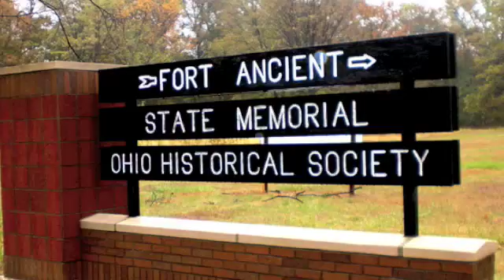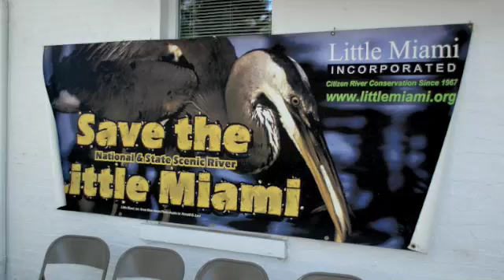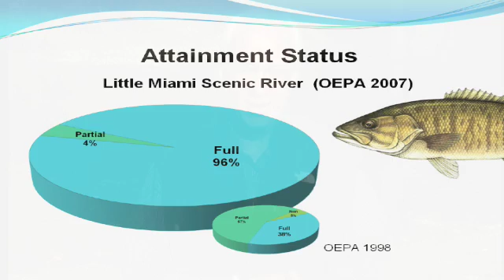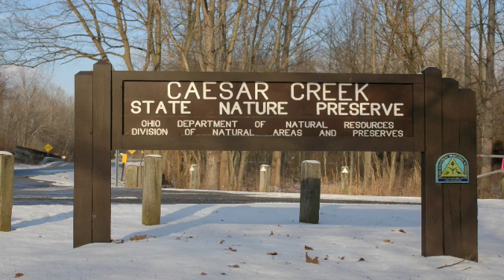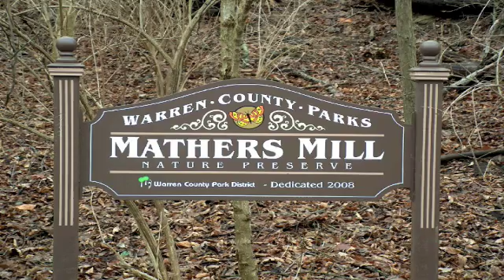-WILD RIVER ECOLOGY-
Visit the Little Miami River in Warren County, Ohio.  Ohio's first National and State Wild and Scenic River, the story of the Little Miami tells of the delicate balance of aquatic insects, birds and wildlife habitat that enable the river to support more that half of the fish species found in Ohio, as well as the public and private efforts to restore and preserve it, and to enjoy the recreation it provides.